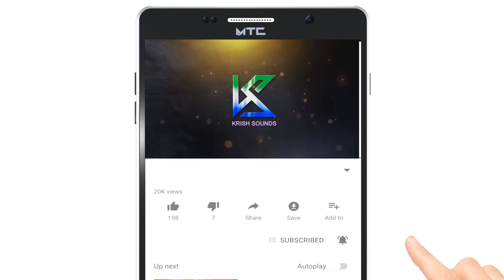ತೇರಾನೇರಿ ಮೆರೆದು | Teraneri Meredu | ಭಜನಾಮೃತ ದಾಸರ ಪದಗಳು | Sri Ramakrishna Katukukke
singers : Sri Ramakrishna Katukukke
Harmonium : Vaman Nayak
Thabala : Gurudutt
Thala : Nagaraj